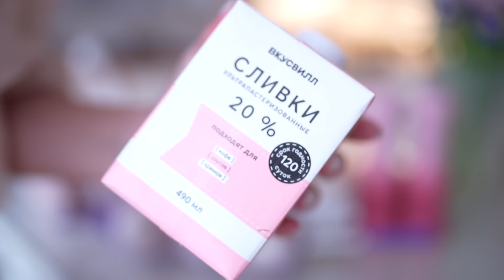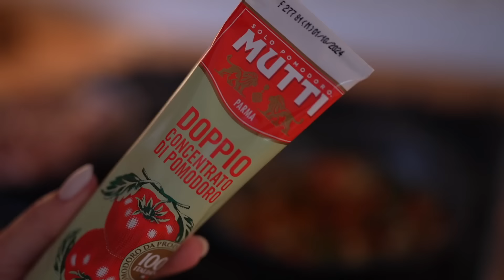СЕКРЕТЫ СЧАСТЛИВОЙ ХОЗЯЙКИ: утренний ритуал, любимые рецепты, хитрости и секреты хозяйки на кухне!